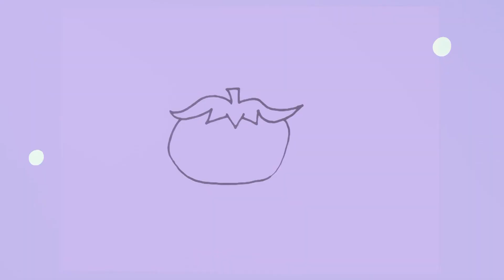How To Draw And Color A Red Tomato 🍅 | Learning Kids Drawings | Magic Easy Drawing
Hello!👋
How to draw and coloring a red tomato!
Follow my step by step drawing tutorial and make your own drawing easy!

✏️🖌️🎨TOOLS:
- Permanent Black Merker "Trattopen"
- Colored Water Markers "Giotto"
- Colored Water Markers "Carioca"